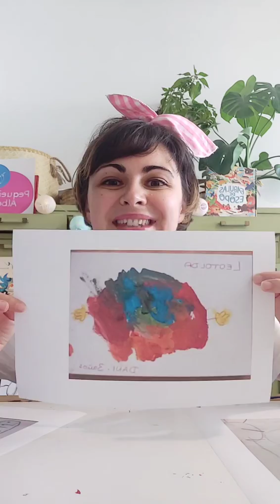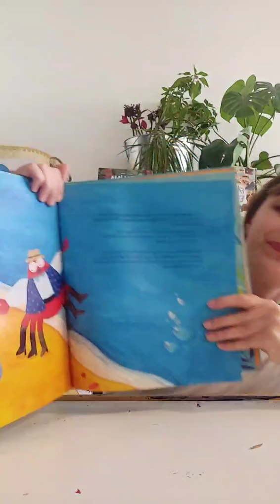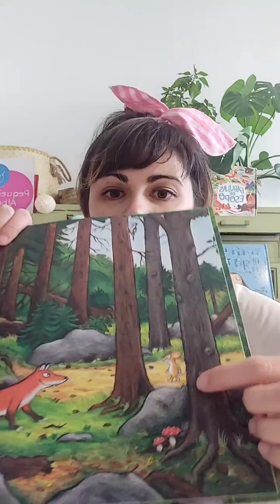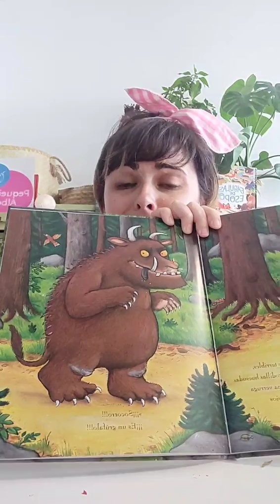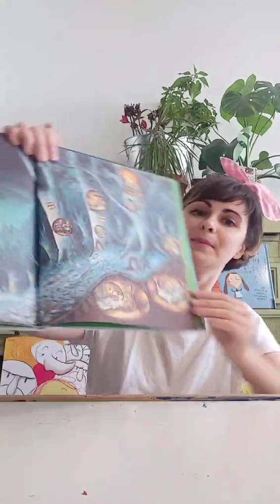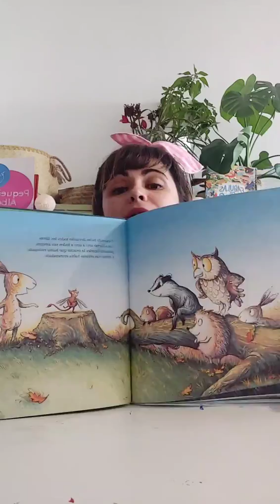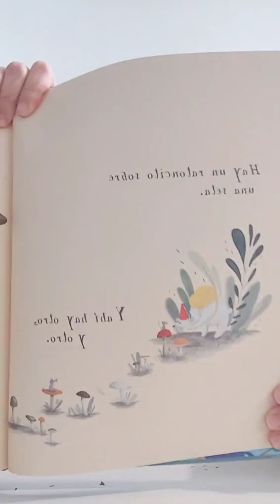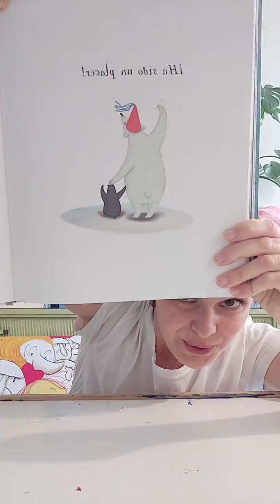Cuentacuentos Alberti a domicilio 3 (18 de marzo)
La primera aventura del ratoncito Pérez
El Trincalibros
El grúfalo
¿Quién quiere celebrar mi cumpleaños?